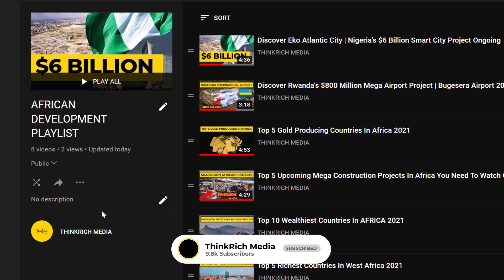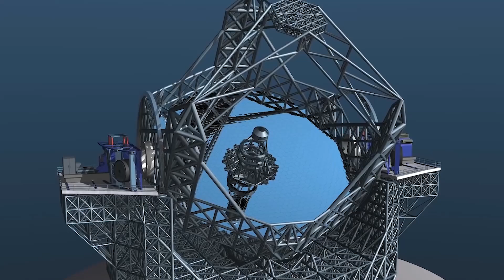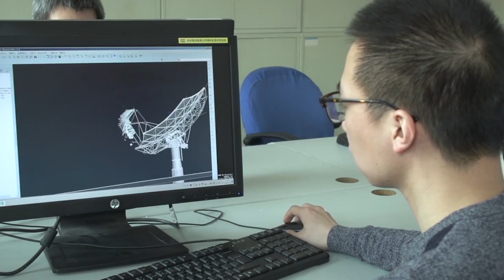Why South Africa Is Building The Longest Telescope In The World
Space study has long been one of the most promising and fascinating fields in the history of human research. The concept of studying galaxies, stars, and planets in order to deduce information about them has enormous potential. Africa was a trailblazer in space study, according to documented history, as the ancient Library of Alexandria in Egypt attests. The town was the first space research center more than two thousand years ago. While there has yet to be an African-born astronaut in space, programs across the continent, particularly in the fields of satellites and telescopes, are on the rise. In the last 20 years, countries such as Egypt, Nigeria, South Africa, Angola, Kenya, Ethiopia, and Rwanda have established and expanded their space agencies, valuing space programs on the continent at more than $7 billion dollars.